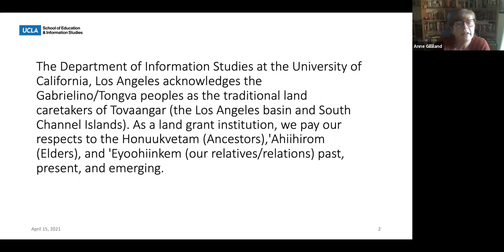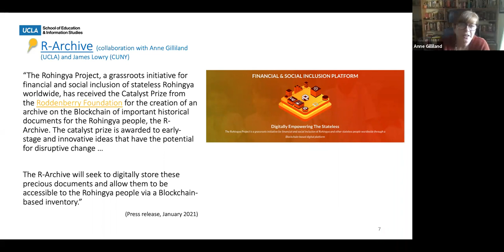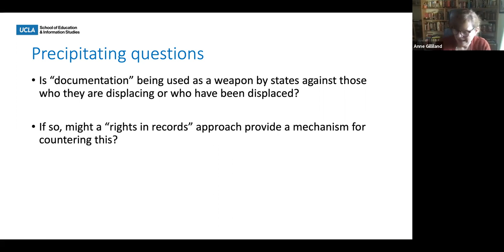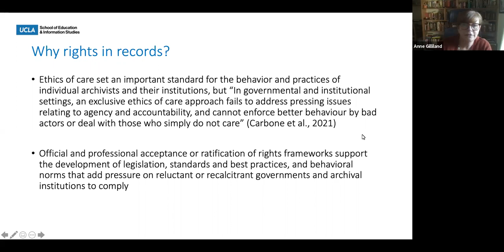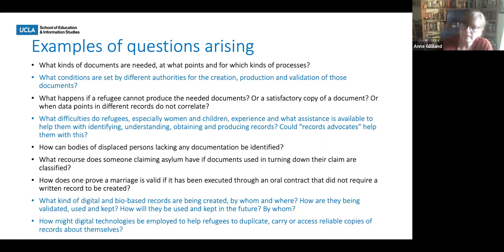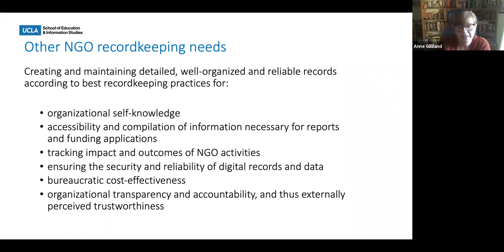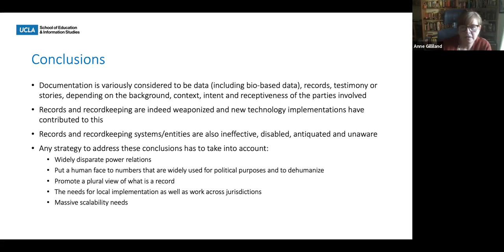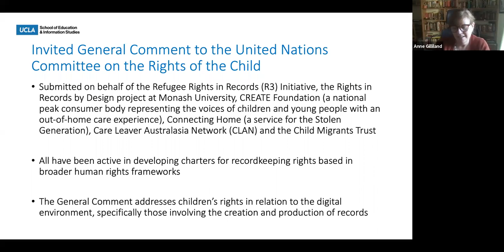2020 - 2021 IS Colloquia: Anne Gilliland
Anne Gilliland - Weaponized Documentation And Recordkeeping Practices: Are Refugee Rights in Records the Answer?